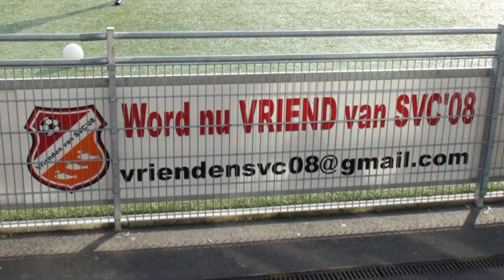SVC'08 TV met C1 speler Suraj Ramdjas ernstig geblesseerd